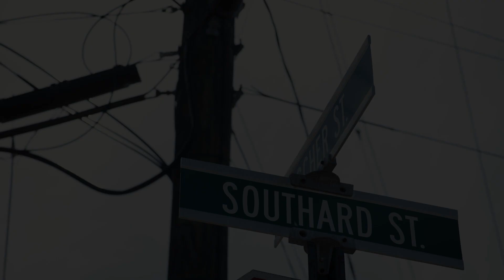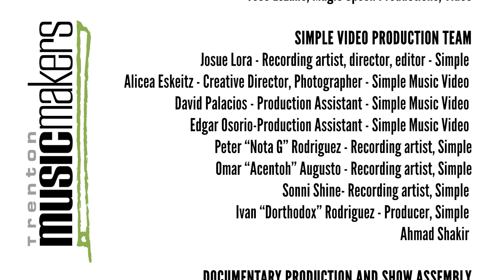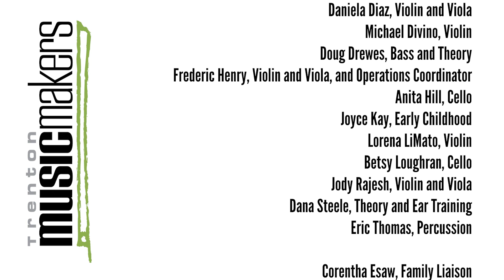FREEDOM: Stories of Innovation, Resiliency and Connection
In honor of Juneteenth (and celebrating its first year as a National Holiday), we are ending a program year of the type we never knew to expect, by documenting our amazing players' work, stories of their families' support, and gratitude to our community partners: Christina Seix Academy, the Children's Home Society of NJ/Trenton Education Dance Institute, and Josue Lora.